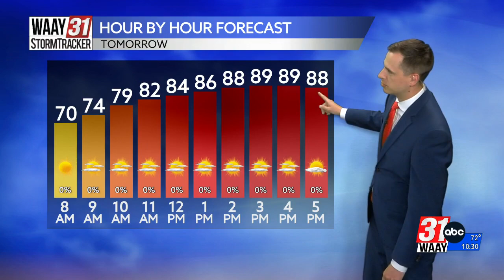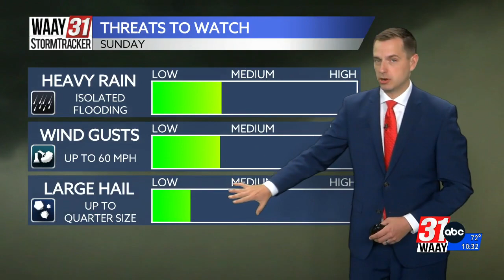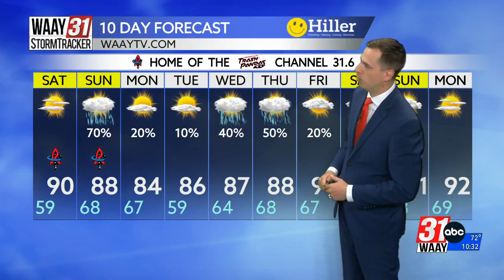Taylor's Friday Night Forecast 6/9